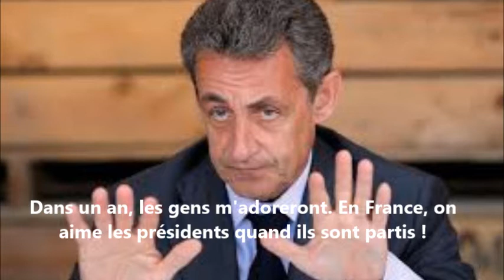Au revoir Nicolas Sarkozy ("Nicolas malgré tout...!")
merci et pardon à Alyzée

et au revoir président (lol)